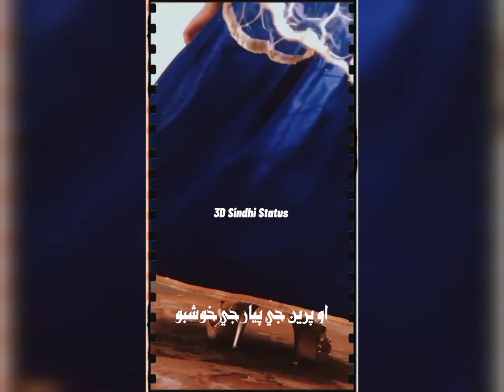🥀Sanam Souhno Hujhe Sakhi - Sindhi Aesthetic Status ❤️ 3D Sindhi Status 💓